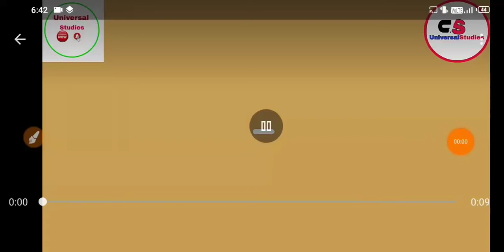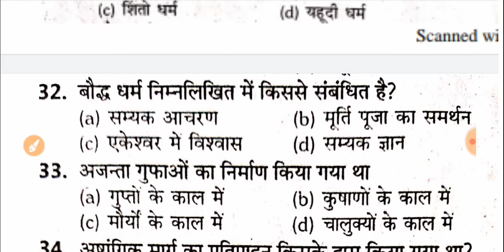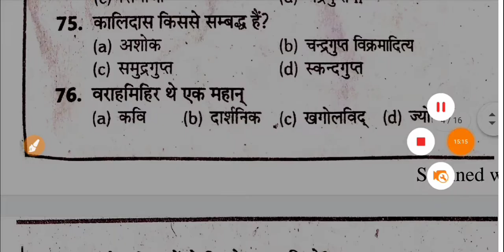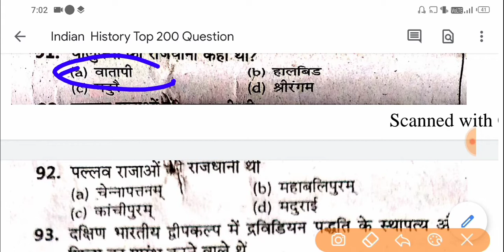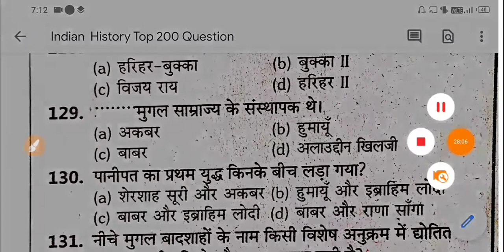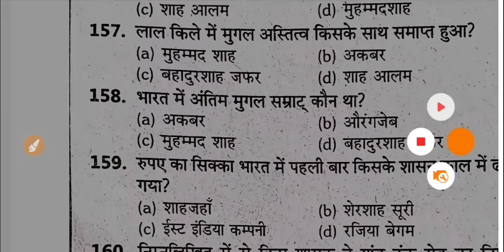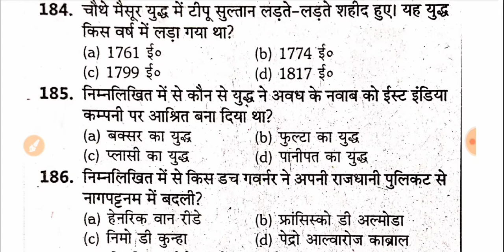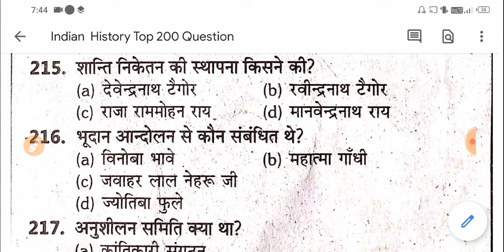Top 200 Questions Of Indian History In Hindi | भारत का इतिहास हिंदी में